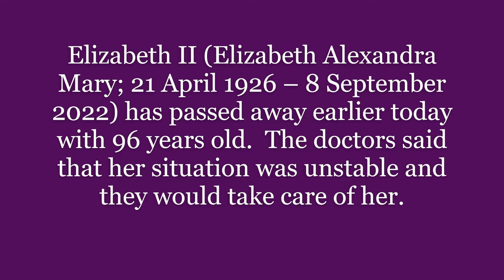RIP QUEEN ELIZABETH II || SHE HAS PASSED AWAY TODAY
Queen elizabeth has passed away today (8 September 2022) at Balmoral Castle, Scotland.